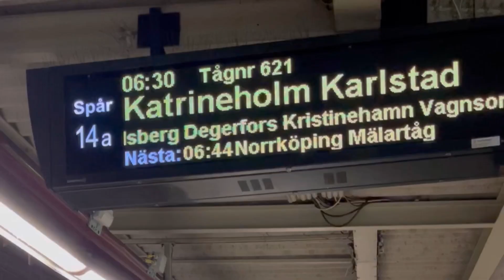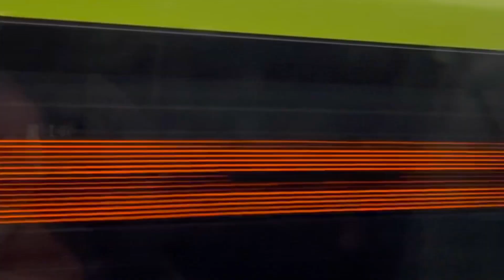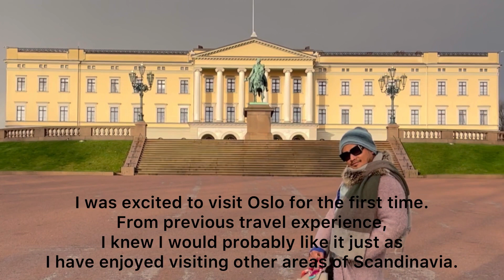Falling in love with Oslo NORWAY 🇳🇴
Oslo is one of the most walkable capitals in the world!